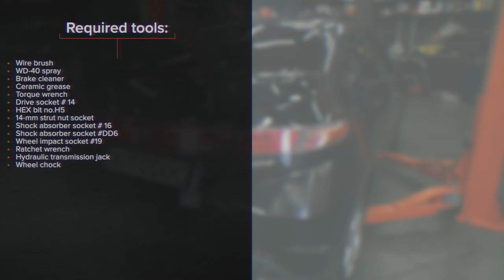Hvordan bytte bak støtdemper der på HONDA CIVIC 8 [AUTODOC-VIDEOLEKSJONER]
Hvordan bytte bak støtdemper på HONDA CIVIC 8 (FN, FK) 1.8 Hatchback 2005 – og frem til nå [AUTODOC-VIDEOLEKSJONER]

Støtdemper til kjøretøyet HONDA Civic VIII Limousine (FD, FA) (Baujahr 09.2005 - ...) bør som regel erstattes i én og samme prosedyre. Det er imidlertid noen små forskjeller, på grunn av spesifikke egenskaper ved kjøretøyets design.

0:00 — HONDA CIVIC 8 – støtdemper: trinn-for-trinn veiledning for utskifting
0:20 — Løsne på de øvre festene til støtdemperen.
0:49 — Skru løs de nedre festene til støtdemperen.
1:44 — Monter mansjetten og gjennomslagsstopperen på den nye støtdemperen.
2:15 — Stram det nedre festet til støtdemperen.
2:36 — Skru inn boltene.